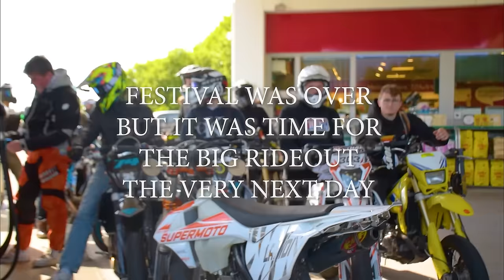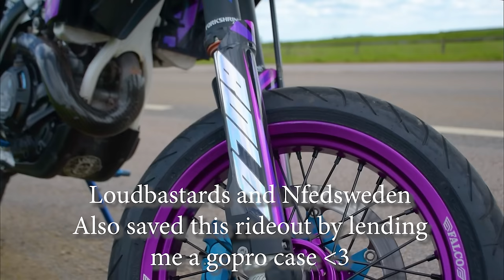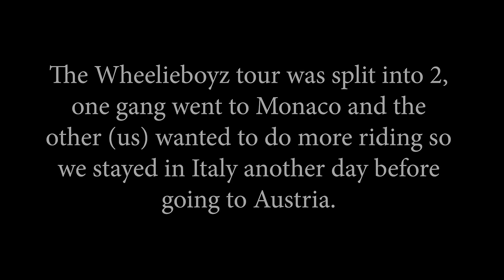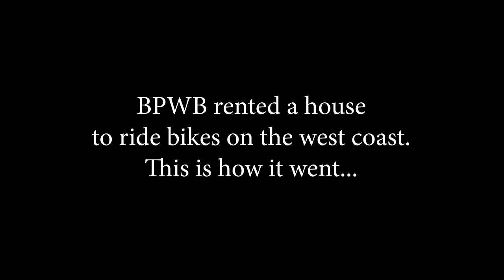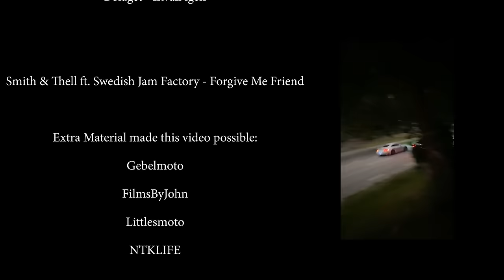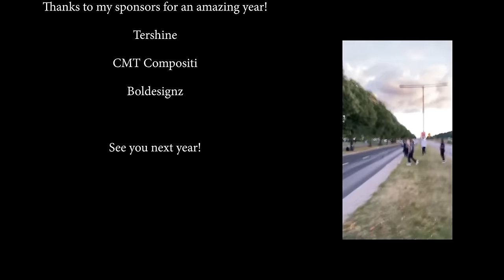SUPERMOTO SUMMERMOVIE 2022 | Alin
The 1 hour+ long SUMMERMOVIE of pure Supermoto Lifestyle! Sit back, grab some popcorn and watch the whole thing if you can! :D Maybe you'll see yourself in the video? Make sure to take a look at last years summermovie aswell! Watch in 1440p for best experience.

- Cleaning products for our bikes!

Special thanks to NTKLIFE, Gebelmoto, Filmsbyjohn and Littlesmoto for providing the extra clips that made this video that much greater!

Thanks for this year! Hope 2023 will be just as dope!
/Alin